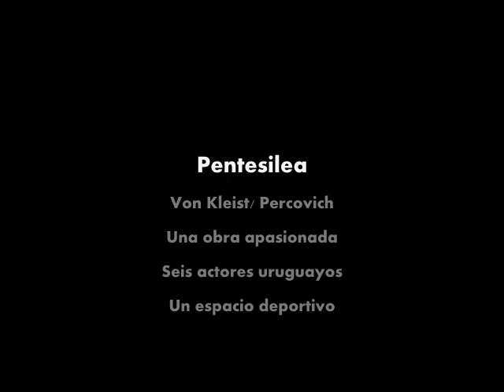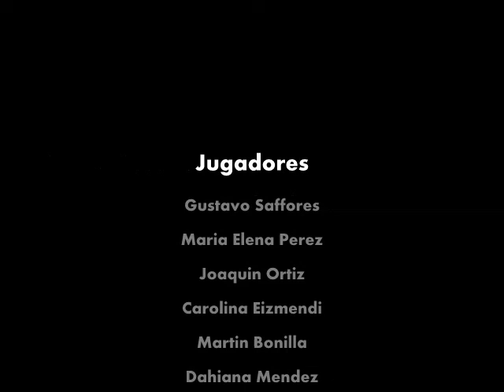Pentesilea Von Kleist/Percovich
Estreno de Pentesilea de H.Von Kleist. COMPLOT. Montevideo. Uruguay. 9 de setiembre 2011. Dirección Mariana Percovich.
Gustavo Saffores. María Elena Pérez. Carolina Eizmendi. Joaquín Ortiz. Martín Bonilla. Dahiana Méndez.